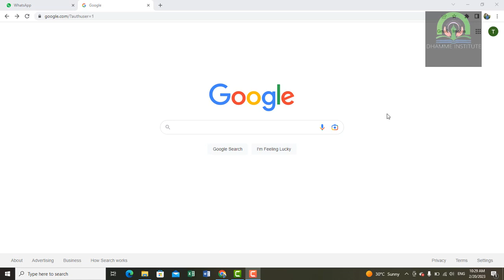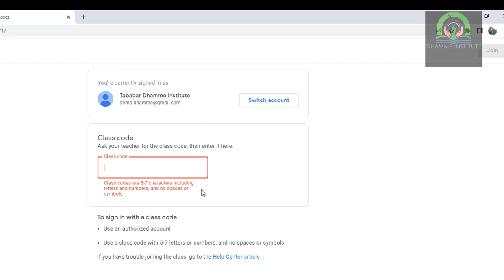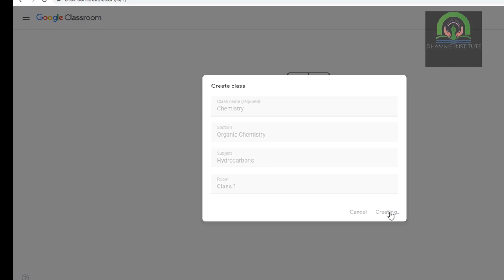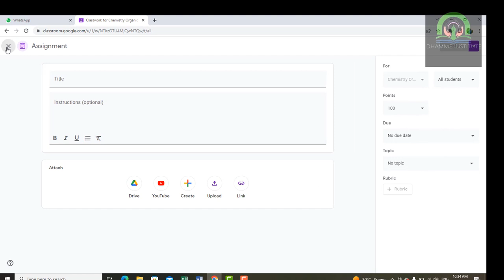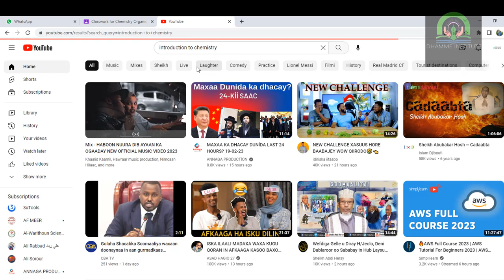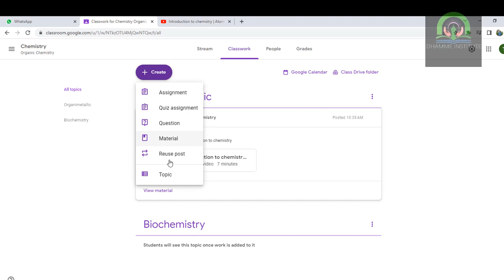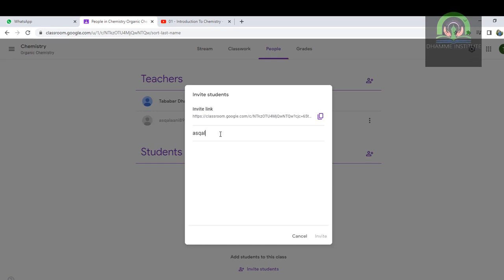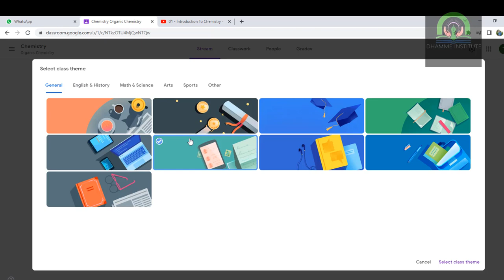Google Classroom Creation (Somali language)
Waxaa ku baranaynaa sida loo abuuro Google Classroom